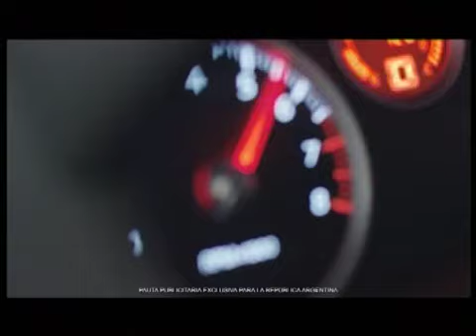# 282 6°FECHA TMH LIGHT 1